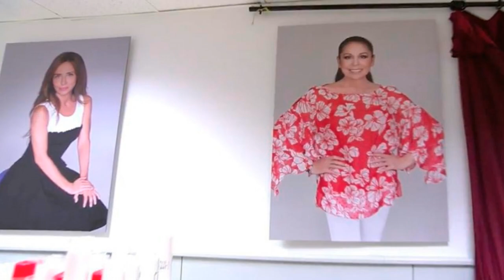MILA XIMÉNEZ DE ENEMIGA A CORTESANA DE ISABEL PANTOJA TRAS INSULTARLA DURANTE AÑOS EN TELECINCO #054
Mila Ximénez la enemiga Nº 1 de Isabel Pantoja y, tras haberla insultado durante 20 años en televisión, cae ahora rendida ante los encantos de la tonadillera: "Me van a llamar pelota..." decía la ex mujer de Manolo Santana a la viuda de Paquirri. Todo esto sucedía en directo por los pasillos de las instalaciones de la cadena Mediaset España en Fuencarral.

NOTA IMPORTANTE: Activa el icono de la Campanita de "notificaciones" para saber cuándo subo nuevos vídeos y seas el primero en visionarlo y en dejar tu comentario. Gracias

AVISO: Todo lo dicho en el vídeo es supuestamente, y está basado en una hipótesis personal o en artículos publicados.